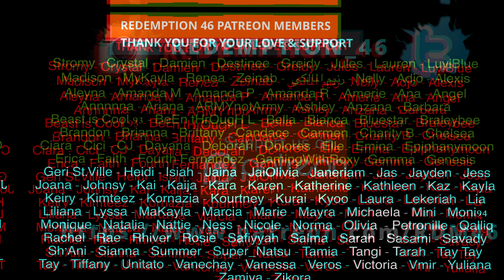Baepsae/Crow-tits - BTS (Live) (Redemption Reacts)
Original link to Baepsae/Crow-tits - BTS (Live)